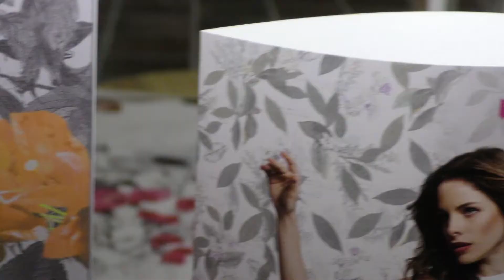Evento Mamatayoe, presentando Mediterránea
Presentación de la nueva colección Mamatayoe OI18 "Mediterránea" a blogueras, estilistas, personal shoppers y modelos en el Varsovia Bar de Gijón / Xixón